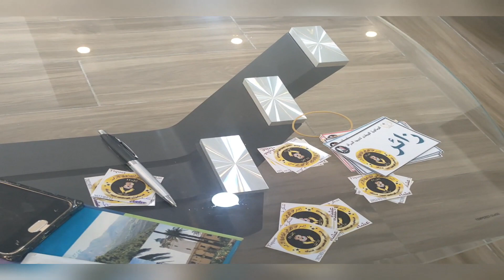احتفال في القمة🥰 وفنانين كبار كواليس وفعاليات مهرجان عيد المراة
شكرا لكم على المشاهده😘 فعّل زر التنبيهات ( 🔔 ) لتوصلك الفيديوهات الجديده على طول